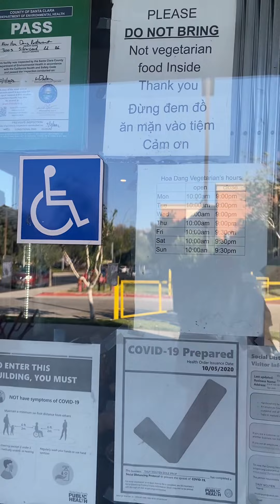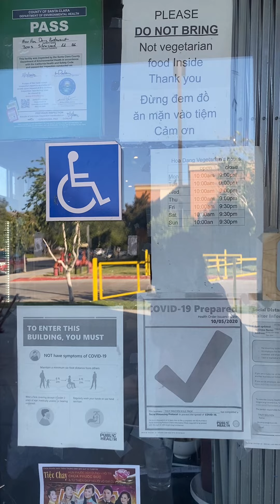June 20, Reiwa 4